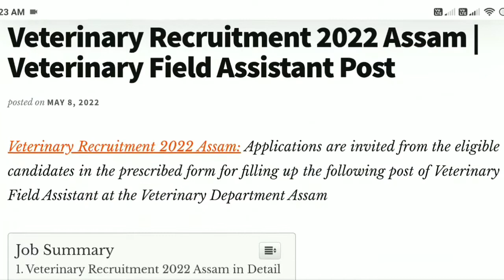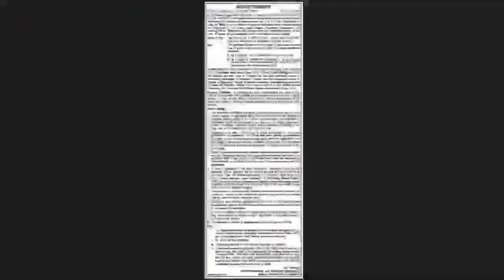Veterinary Recruitment 2022 Assam | Veterinary Field Assistant Post | Assam Govt Jobs 2022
Special Thanks to: Assam Jobs